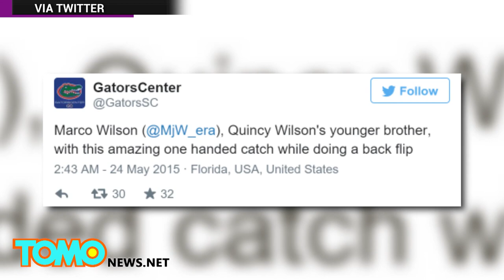Amazing sports video: Teen Marco Wilson catches football upside down - TomoNews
PLANTATION, FLORIDA  —  He may be just 16, but Marco Wilson is already being offered plenty of scholarships from college teams, and those offers are set to skyrocket after a May 22 video he posted of a one-handed, back-flip catch.

The footage of Wilson, a student at American Heritage School in Plantation, Florida, has gone viral in the meantime.